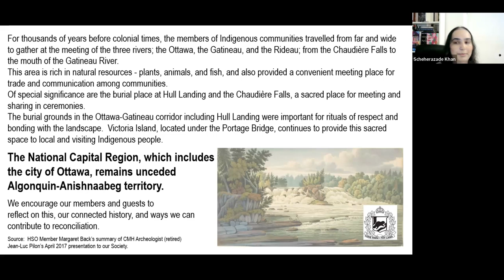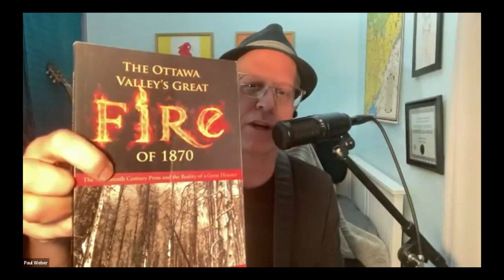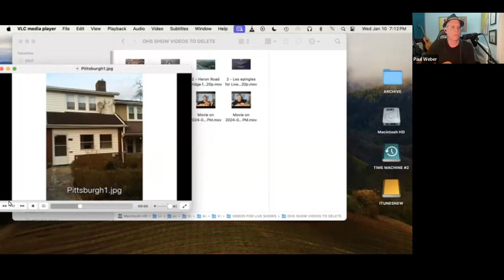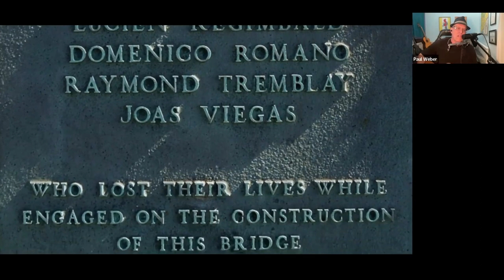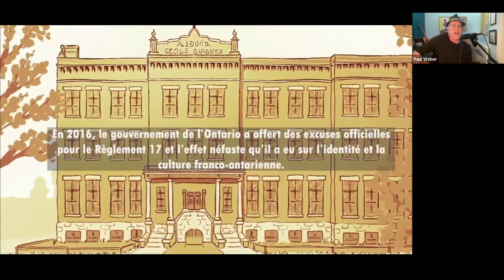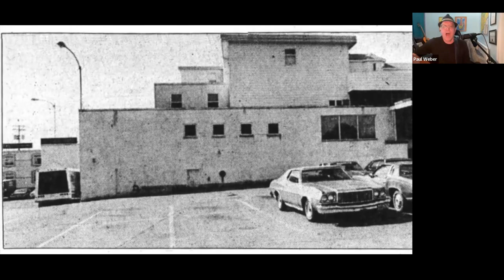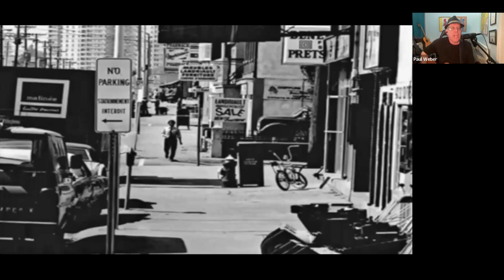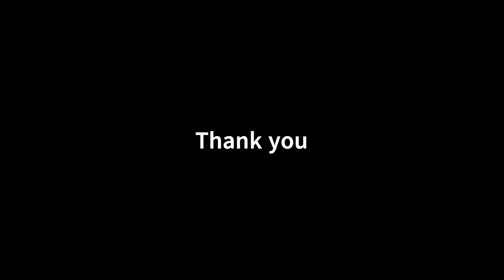Songs & Stories of Ottawa's Past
Join us for an enchanting evening as Paul Weber shares tales from Ottawa's history through story and music.